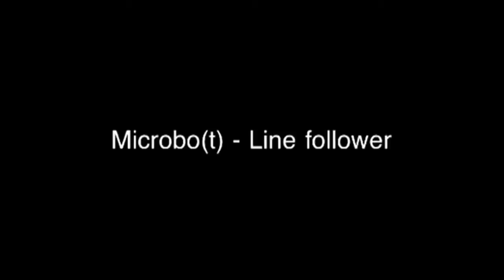Microbo(t) - Line follower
Line follower for complex path with Arduino